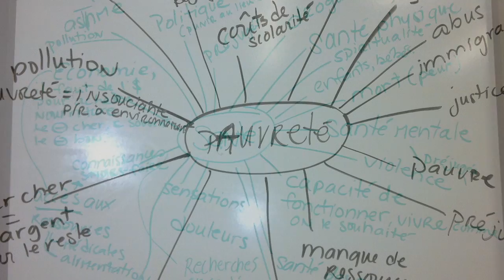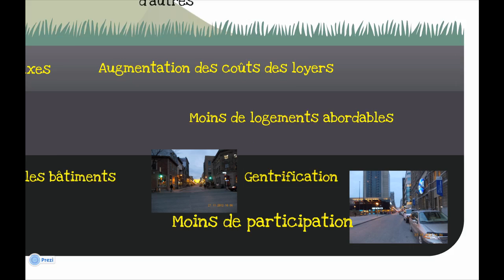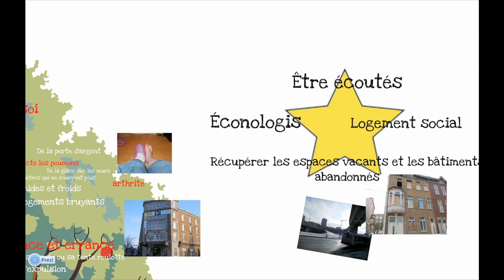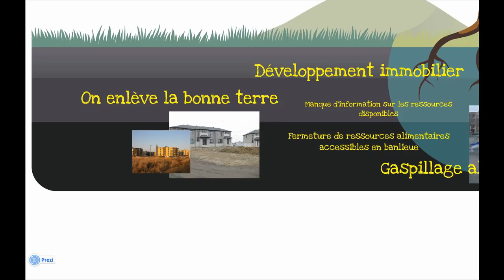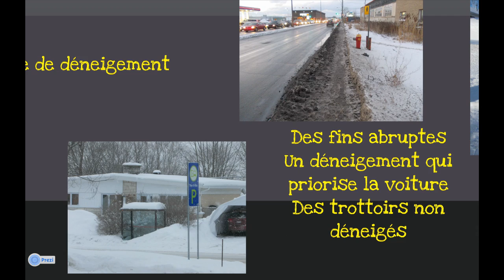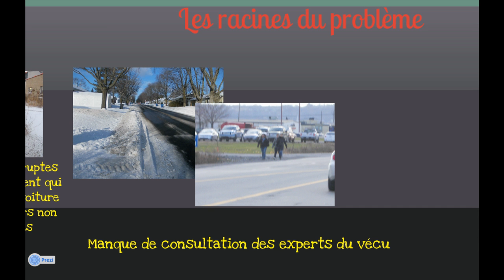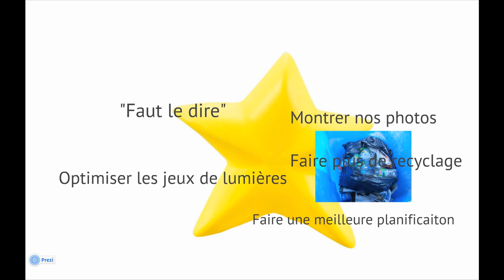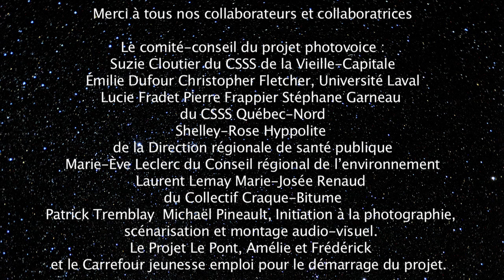Le Projet Étoile - Éclairage citoyen sur l'environnement, la santé et la pauvreté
Le dur accès au logement, l'alimentation de mauvaise qualité, la difficile circulation des cyclistes et des piétons et la pollution ont été identifiés comme des problèmes de santé liés à l'environnement et à la pauvreté par cinq citoyens et citoyennes de la banlieue nord de Québec engagés dans un projet de recherche à visée participative (méthode Photovoice). Par le biais de photos, ces chercheurs-citoyens ont décortiqué l'exclusion sociale, économique et personnelle dont ils étaient souvent les témoins. Un regard particulier sur les inégalités sociales de santé qui met l'environnement au coeur de leurs préoccupations. Écoutez Germaine Blais, Mario Laberge, John Neiderreiter, Maryline Drolet et Sylvia-Elisa Galardeau-Dompierre nous exposer leur synthèse.

Un projet de recherche à visée participative initié par la Direction régionale de santé publique de la Capitale-Nationale et le Conseil Régional de l'environnement de la Capitale-Nationale. Plusieurs partenaires s'y sont investis dont l'Université Laval, Craque-Bitume et  les CSSS Vieille-Capitale et Québec-Nord.